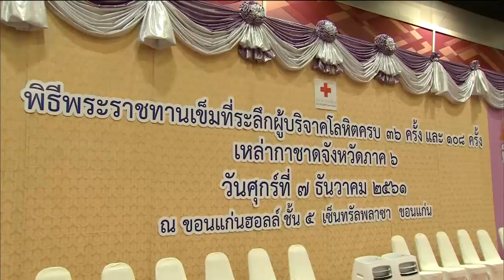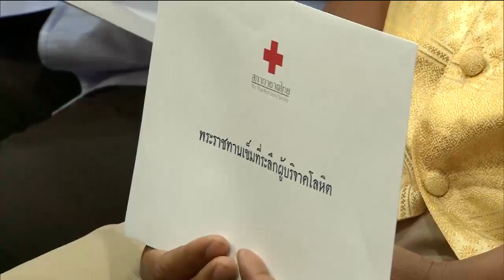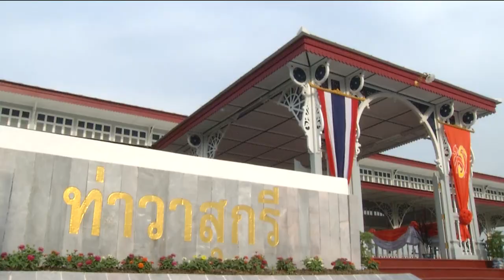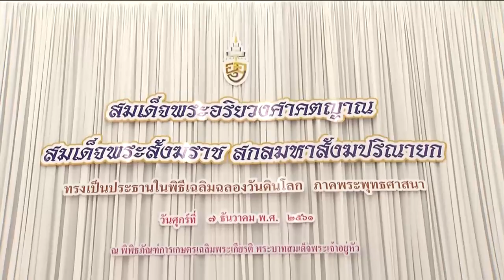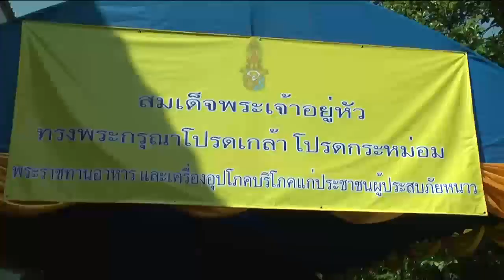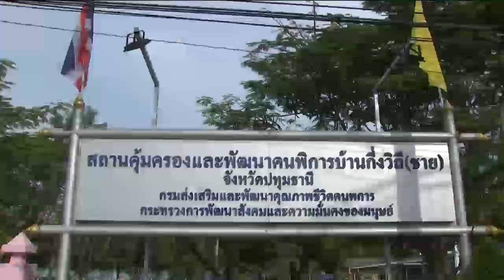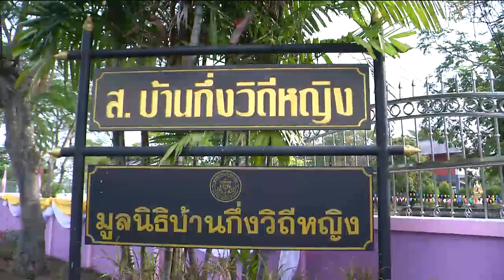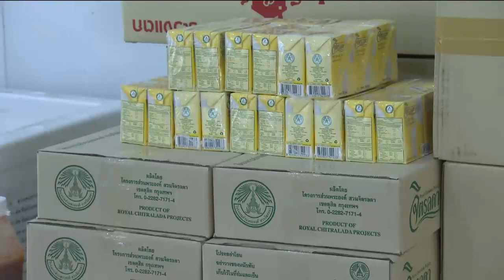ข่าวในพระราชสำนัก 7 ธ.ค. 61